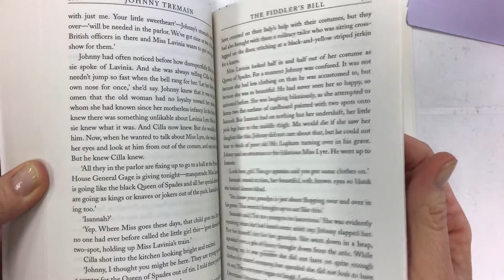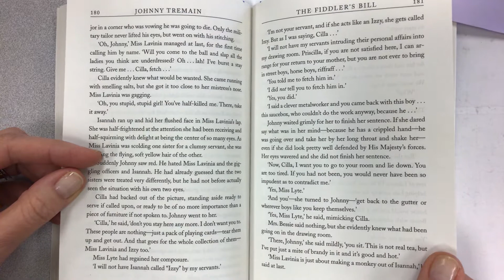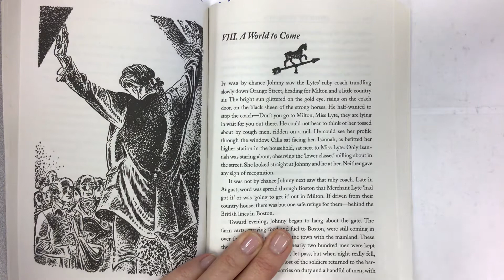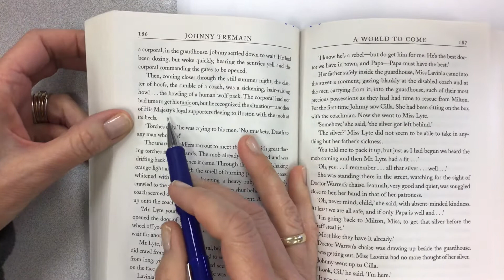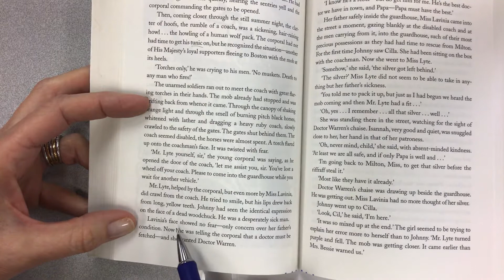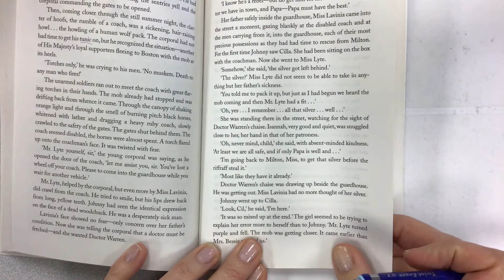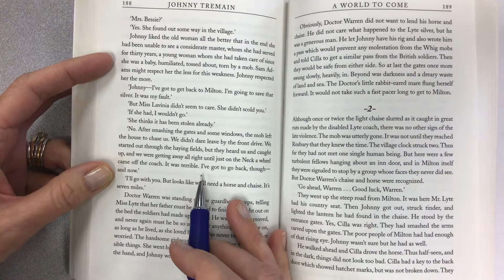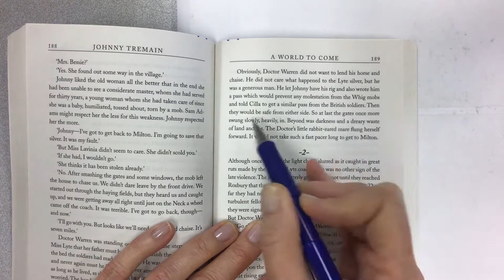Johnny Tremain by Esther Forbes, illustrated by Lynd Ward, ch. 8 sec. 1 read aloud